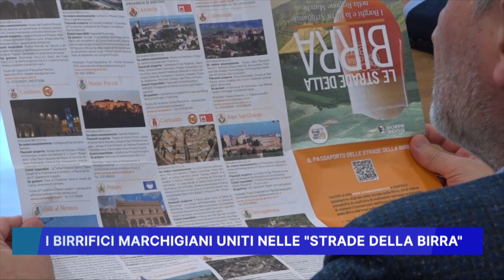I BIRRIFICI MARCHIGIANI UNITI NELLE STRADE DELLA BIRRA